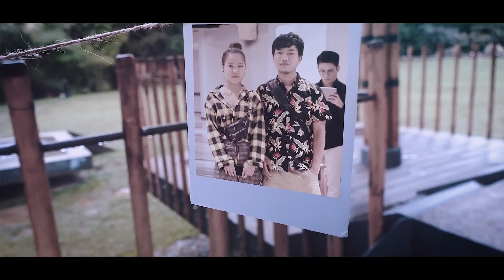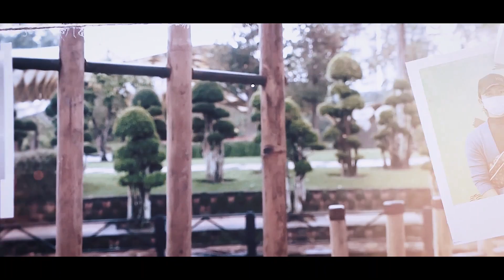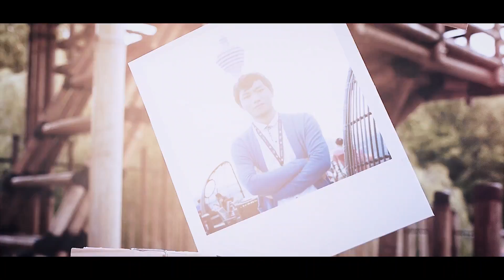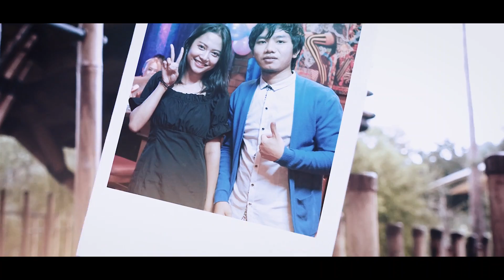Philip Ksum' Photo Album 2022 | KL Lake Garden